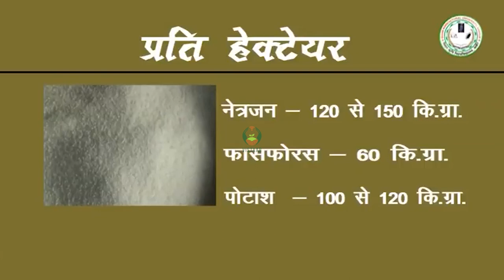आलू में खाद एवं उर्वरक